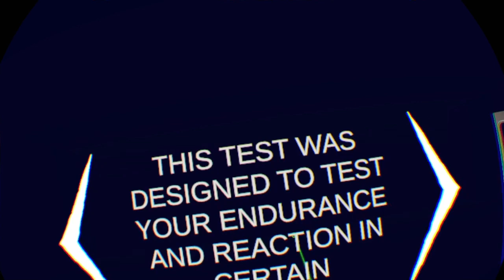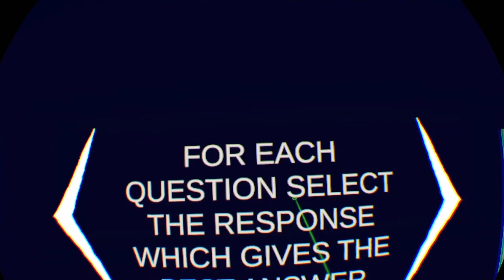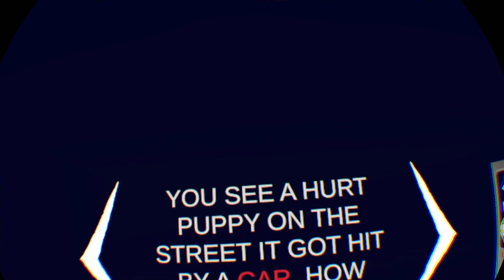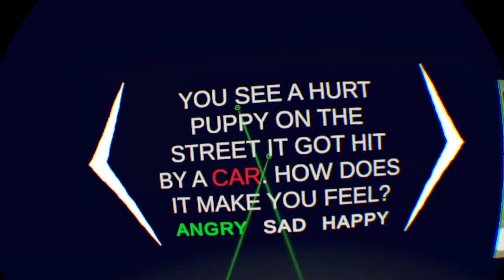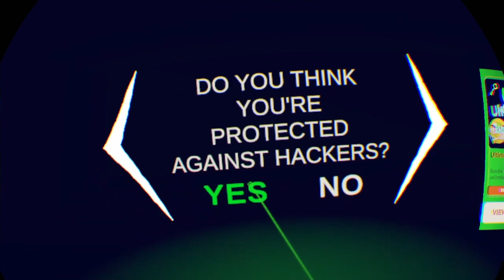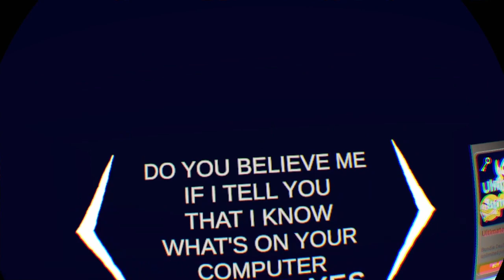Map horreur FEAR SURVEY (rec room)